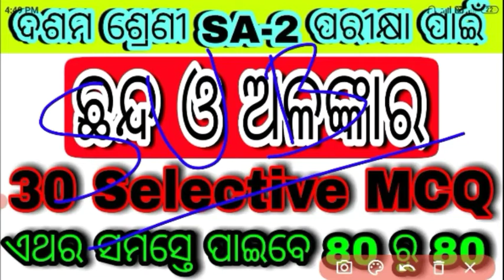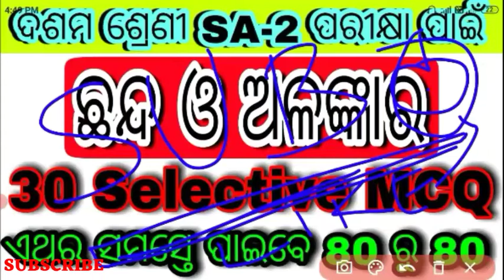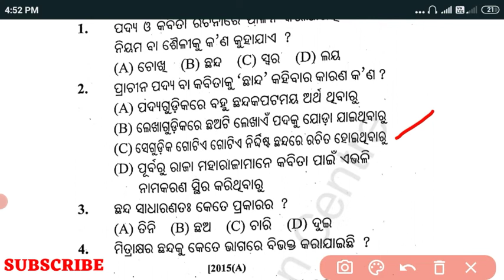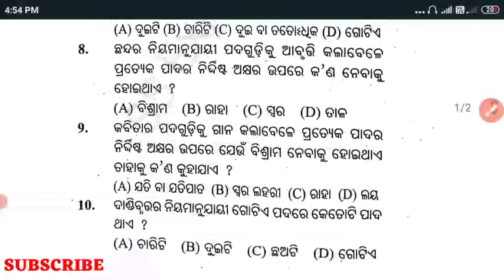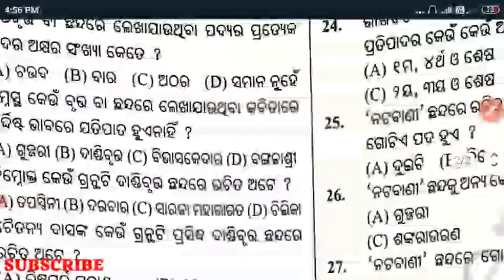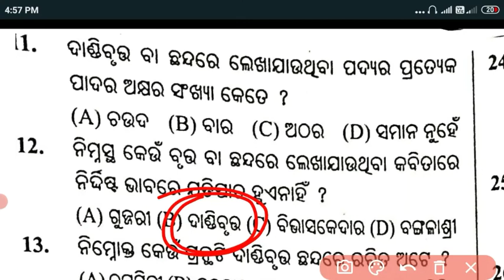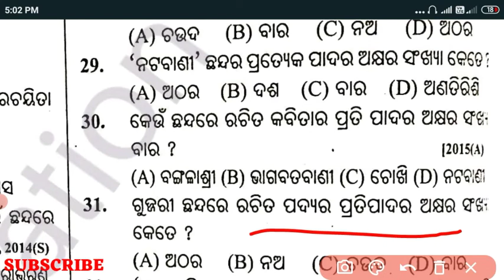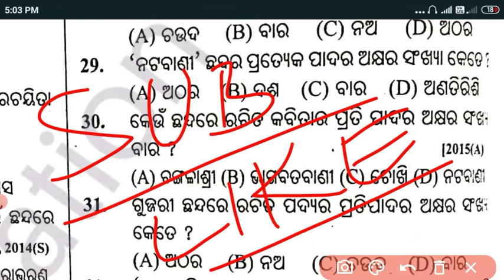Class 10th Sa2 Odia Grammar MCQ | BSE Odisha |Odia MCQ Practice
This is a educational channel.
10th class sa2 exam
class 10th sa2 syllabus 2021-22
10th Class Sa1 Science Answer Keys (SET-A) // Sa1 Physical Science/Life Science
SA 1 Science exam Answer sheet
10th class sa-1 answer keys